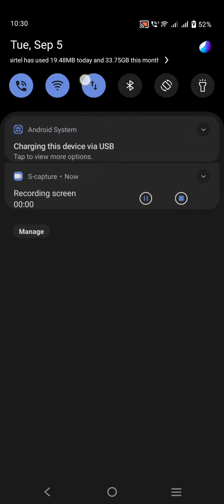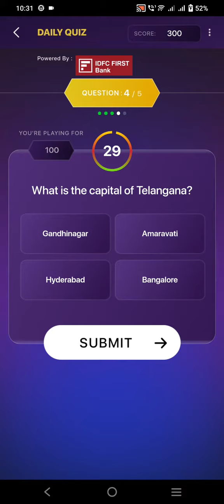KBC IDFC bank Quiz answers today 5 September 2023 Kaun Banega crorepati Play Along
Which Italian city is known as the “Eternal City”?
Rome
Which country hosted the 2018 Winter Olympics?
South Korea
 IDFC FIRST Bank has created which of the below products for our Armed Forces?
Honour FIRST Defence Account
 What is the capital of Telangana?
Hyderabad
 Who won the National Film Award for Best Actress for her role in the movie “Neerja”?
Sonam Kapoor